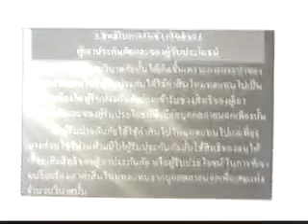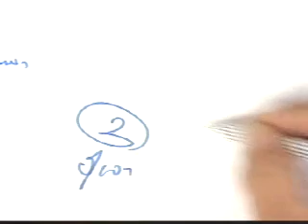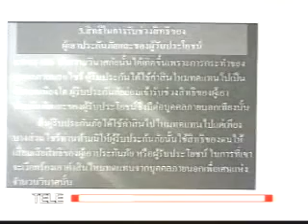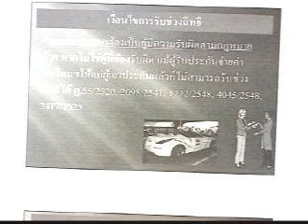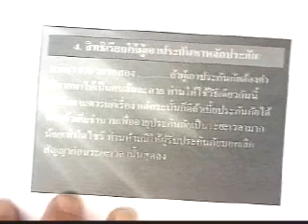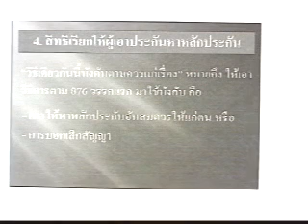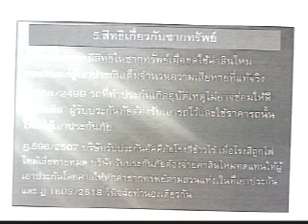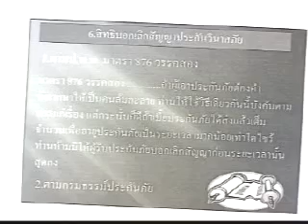ประกันภัย 10/13 (เทอม1/2558 Sec2) รามฯ